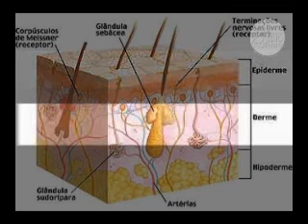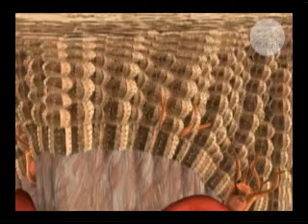Programa Fisioforma - Estetica de Resultados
tratamentos contra gordura.
29/12/07